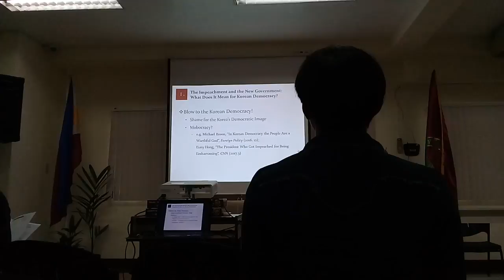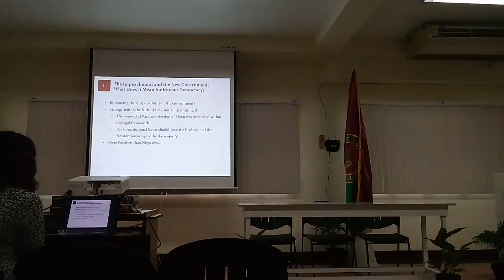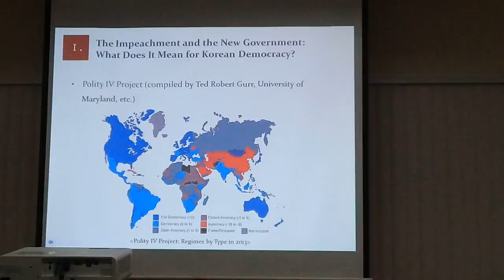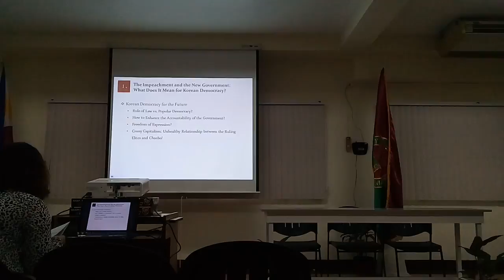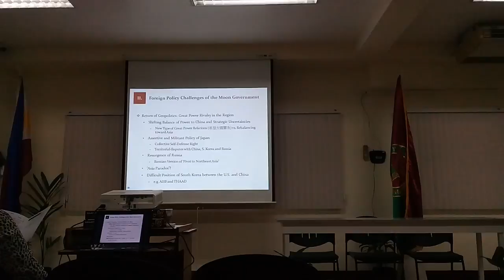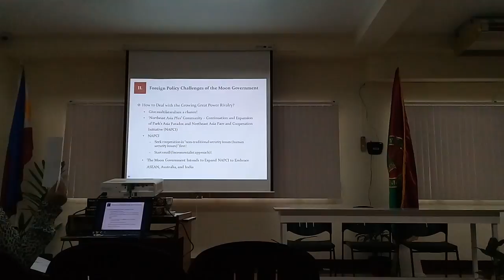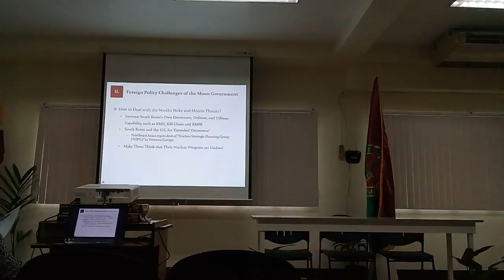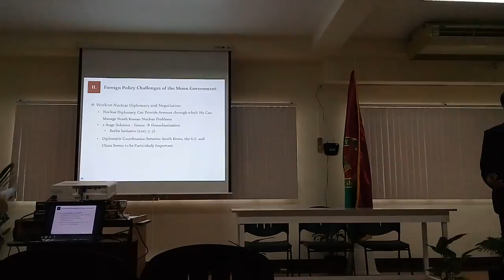2017 UP KRC Workshop and Roundtable (3) - Special Lecture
Special Lecture

Title: Inauguration of Moon Jae-in Government and Korea’s Policy Options
Speaker: Dr. Jae-chun Kim (Professor, Graduate School of International Studies, Sogang University)

UP-CIDS, Bahay ng Alumni, UP Diliman